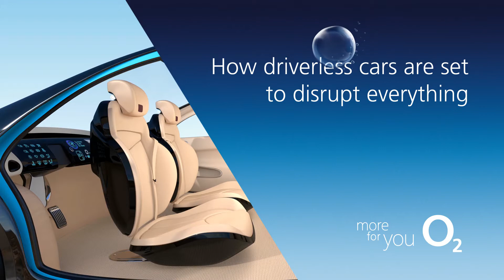How driverless cars are set to disrupt everything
Renowned Futurist and Founder of TomorrowToday, Graeme Codrington, provides his take on the societal and business impact of driverless cars.

It’s no secret that driverless cars are set to be one of the greatest technological advances of our times. However, are organisations really considering just how widely their disruption will reach? This isn’t something confined to the automation industry, but instead, an innovation that will touch and disrupt all types of industries – from insurance to hospitality.

Graeme is an expert on the new world of work and provides strategic insights for organisations thinking about and planning for disruptive change.